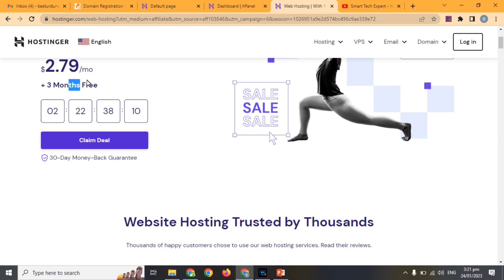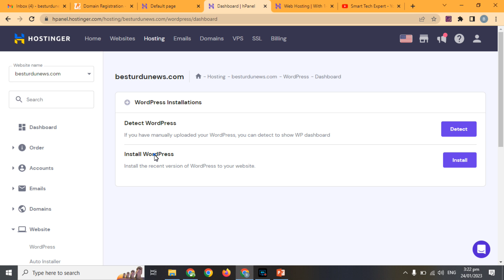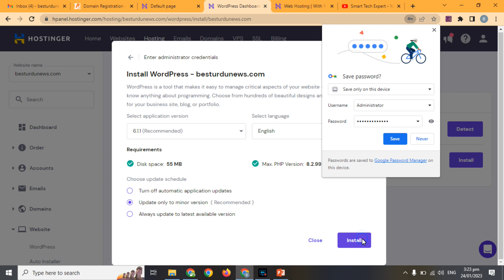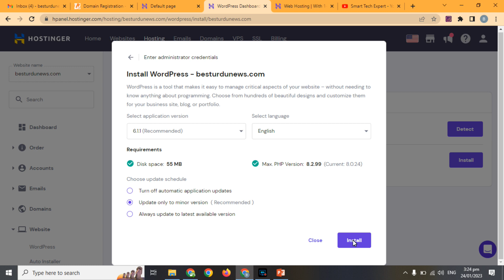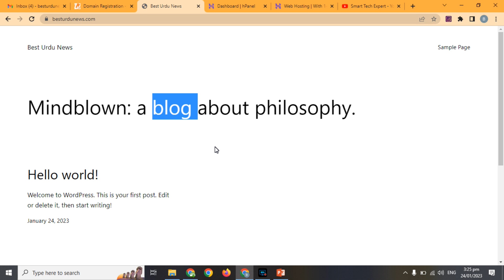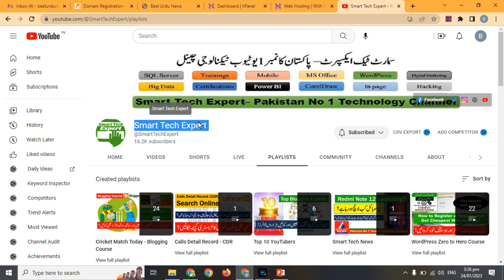How to install WordPress in hostinger? wordpress installation tutorial for beginners